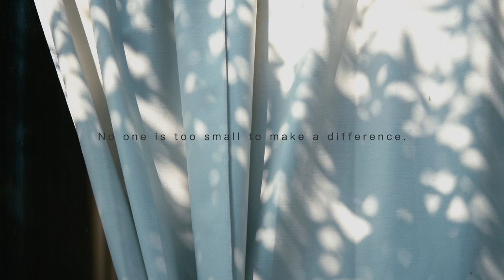ECOZAP易可潔 品牌形象影片最終章：家 THE HOME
ECOZAP易可潔 / 台灣首創環保清潔濃縮膠囊
𝐃𝐫𝐨𝐩 𝐒𝐡𝐚𝐤𝐞 𝐂𝐥𝐞𝐚𝐧！＂丟進去，搖一搖，亮晶晶✨＂

品牌形象影片最終章：家 THE HOME

舒適
自在
安心
HOME
我們的家

有時微風吹來
有時斜陽灑落
家
是我們最溫暖的避風港

保有日常整潔的習慣
是我們對愛的共同認知
記憶裡的角落一隅
刻劃我們生活中的所有感動

回家吧
找到最熟悉的日常
延續最初的單純美好

No one is too small to make a difference

導演：Sato Kenji, Rooster Chen
攝影：Rooster Chen
剪接、調色：Rooster Chen
配樂：Rooster Chen
造型：Sato Kenji

👍拒絕浪費任何能源運送「水」
👍堅持打造動物與環境友善的產品
👍一手掌握，有效減碳不笨重
👍清潔時光增添療癒氛圍
👍小小膠囊，放大家中收納空間
👍瓶器通用更環保